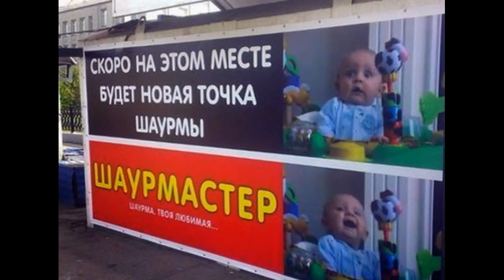ОСТАНОВКИ БЫВАЮТ РАЗНЫЕ… ПРИКОЛЬНО …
ЭТО  НАШИ  ОСТАНОВКИ И  ОНИ БЫВАЮТ  РАЗНЫЕ...

ДАВАЙТЕ С ВАМИ ЗНАКОМИТЬСЯ:
Найди меня / Find me at :
И БУДЕМ  ДРУЗЬЯМИ

Many thanks to all for your kind comments .
Everything for my friends .

Кто дочитал до этого места, тому посылаю ❤️